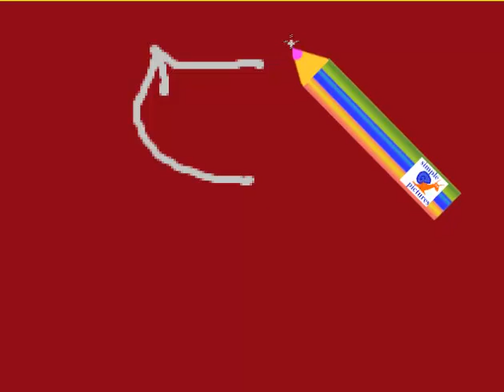Английский алфавит Letter O с рисунком для запоминания EnglishAlphabet детский с картинкой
Letter O English alphabet  простой способ для детей учить алфавит видео с  буквами и подходящими рисунками прописные буквы и письменные буквы . Simple method for children to learn letters of english alphabet First Letter with drawing of avocado